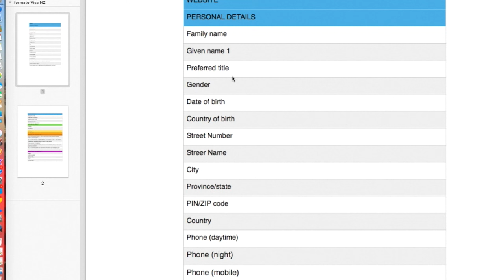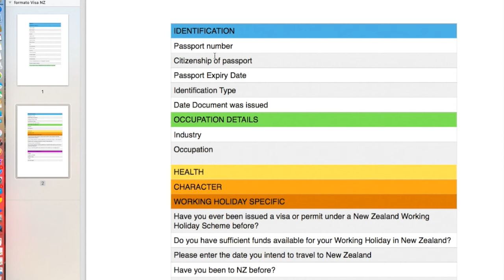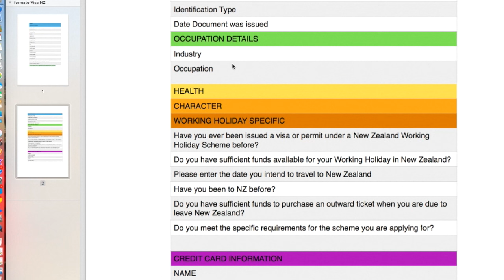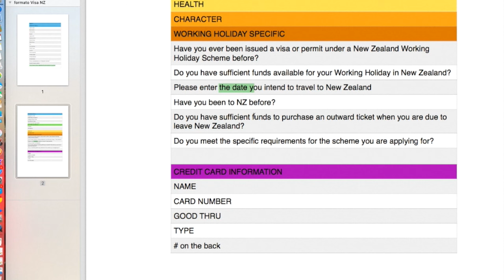Formato para APLICAR WORKING HOLIDAY VISA Nueva Zelanda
Este es un Tutorial para conocer las preguntas dentro del Formato para aplicar a una Working Holiday Visa Nueva Zelanda.

Los colores identifican la sección de preguntas a la que corresponden, en la pagina de inmigración

COMPARTE Y MUCHA SUERTE EN TU APLICACION